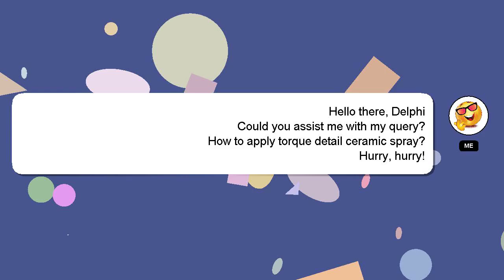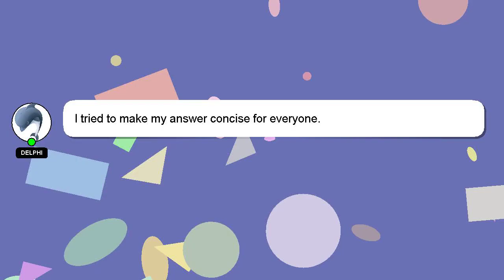How to apply torque detail ceramic spray?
Let me give you a brief introduction of who I am, Nice to meet you, I am Delphi. I am capable of providing answers to your questions. - How to apply torque detail ceramic spray?

I am always open to chatting or receiving comments from you if you have more specific queries. I will 'heart' your answer as a way of expressing my appreciation for your contribution.

*2 What we are experimenting :*